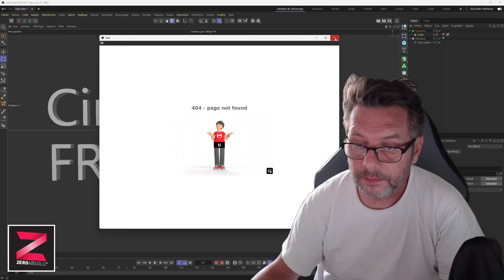Utilisez-vous Cinema 4D en Français ou en Anglais ?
Puisque je m'adresse à une communauté francophone dans mes tutos sur C4D, j'aimerais savoir si vous l'utilisez avec l'interface en Français ou en Anglais. Merci de me l'indiquer en commentaire.